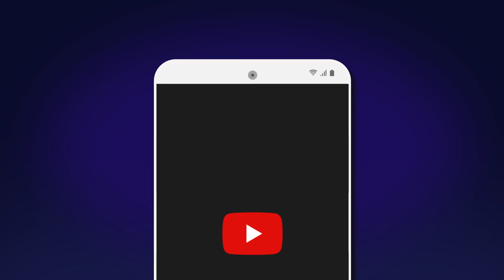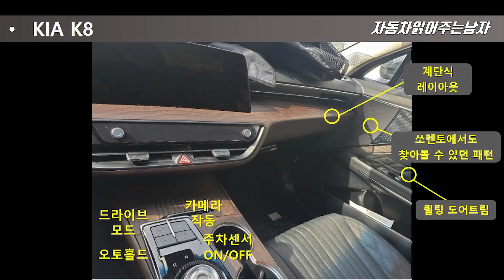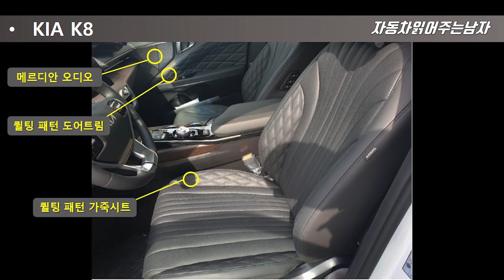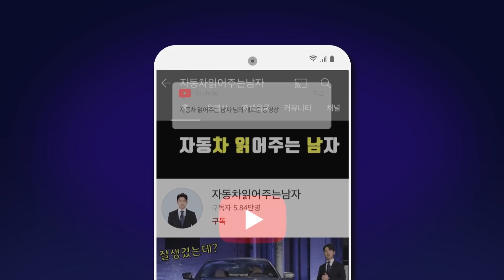기아 K8 인테리어, 제네시스 + 벤츠 + BMW = K8? 좋은건 다 넣었다! [기아K8 실내, 기아K8 출시]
3월에 출시예정인 기아 K8의 인테리어가 여러장 유출되었는데요,
유출이라기 보다는 이제 하나씩 슬슬 공개하는 것 같습니다.

특별히 놀라운 부분도 없었지만, 특별히 별로인 부분도 없지 않나 싶은데요
벤츠와 제네시스, 그리고 BMW의 장점만 모아모아 잘 조합해놓은 느낌입니다
여러분들이 보시기엔 어떤 지, 영상으로 직접 살펴보시죠 !